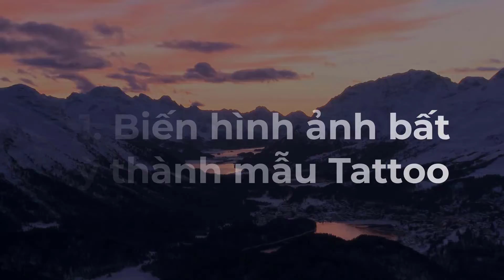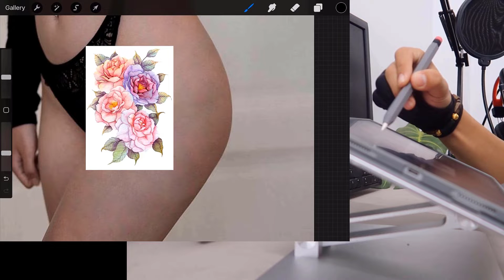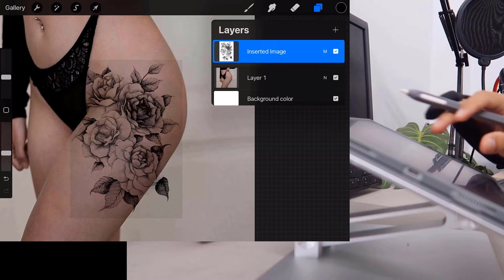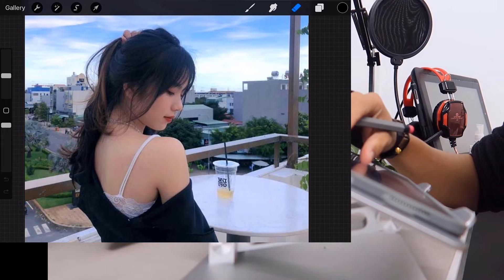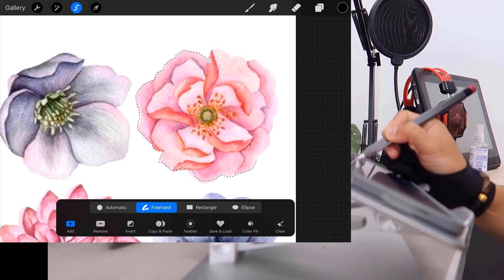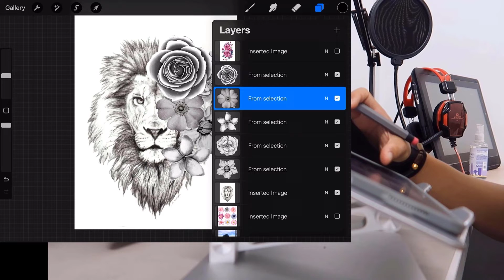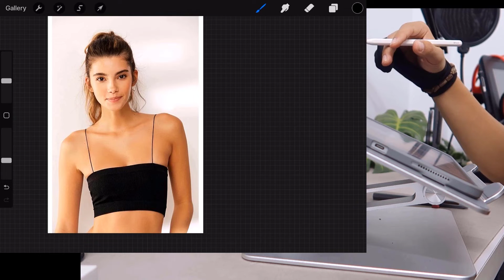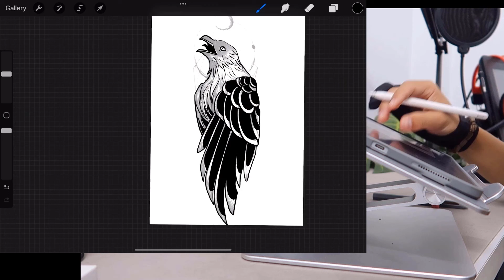☑️[TATOO trên IPAD P2] Hướng dẫn vẽ hình xăm siêu dễ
Xin chào các anh chị. Trong video hôm nay Limzim xin được chia sẻ cùng các anh chị (Đặc biệt là anh chị em Tattoo) một video về quy trình thiết kế hình xăm đơn giản bằng apps Procreate trên Ipad. 3 Phần của video lần lượt là 3 trường hợp thông dụng mà khách hàng yêu cầu. Hy vọng giúp ích được cho cộng đồng làm xăm hình tại Việt Nam thông qua giải pháp này.

Anh chị theo dõi hết video và làm theo hướng dẫn để nhận quà tặng từ LimzimArt là 1 bộ 4 cọ Việt hóa chuyên dụng rất hữu ích cho anh em - Chỉ dành cho thành viên đăng ký kênh Limzimart

😍🎁Đặt mua bộ cọ xăm hình chuyên sâu của LimzimArt tại

Link mua hàng của một số phụ kiện mình dùng cho việc vẽ trên IPAD
🌞🎁😍1. Giá đỡ MOFT Snap Float Stand cho iPad Pro

🌞🎁😍2. Giá đỡ Laptop JRC Z1PRO+

🌞🎁😍3. Miếng dán paperfilm của Andora hỗ trợ cho trải nghiệm viết vẽ - Vừa chống shock vừa giả lập chất liệu giấy luôn (SIÊU HOT)

🌞🎁😍4. Ngòi thay thế cao cấp Andora

🌞🎁😍5. Kính thông minh kèm tai nghe (Nhập mã  GOOJLZSBB  giảm thêm 10%)

♦️➡️Fanpage chính thức của Limzim Art - Xem nhiều hơn bài vẽ của mình ở đây và đăng ký học trực tiếp cùng Limzim khóa minh họa